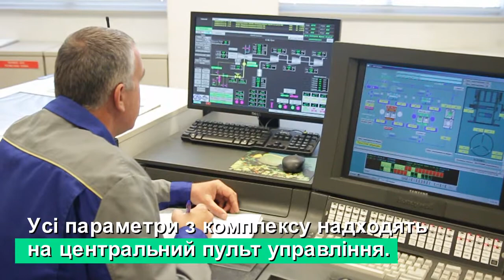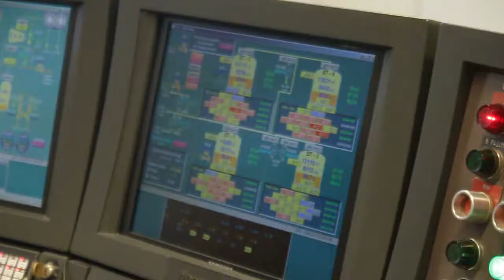До 40-ї річниці ОПЗ. Професія хімік. Технологи ЦПА.